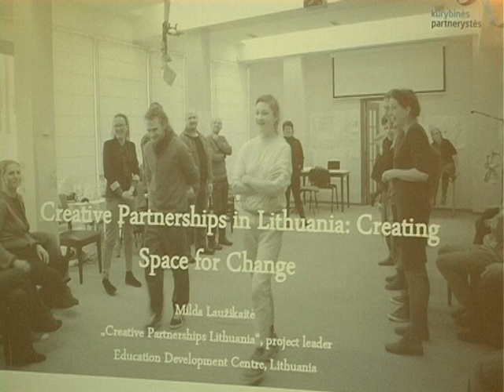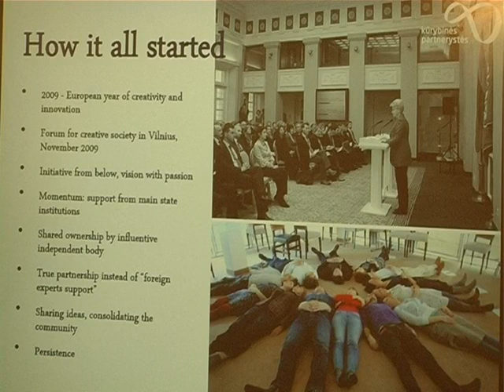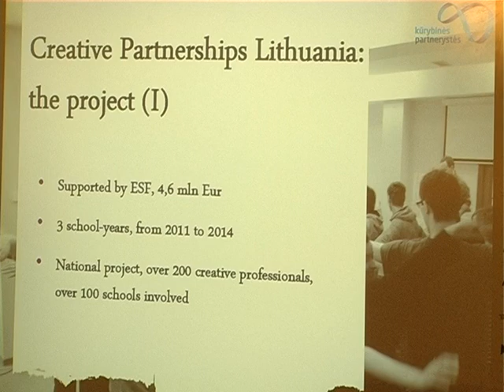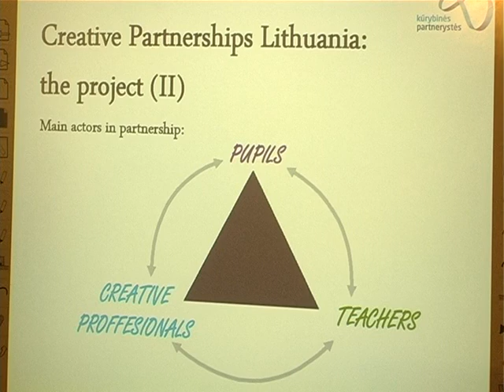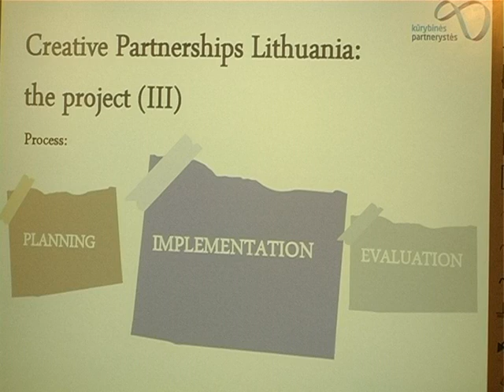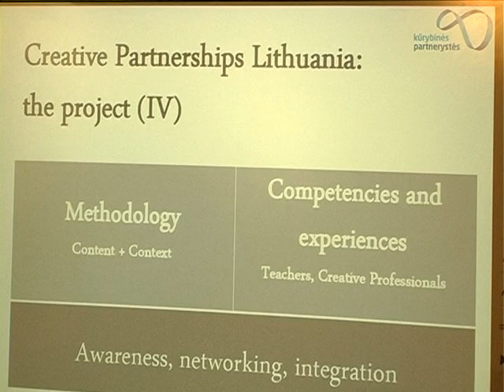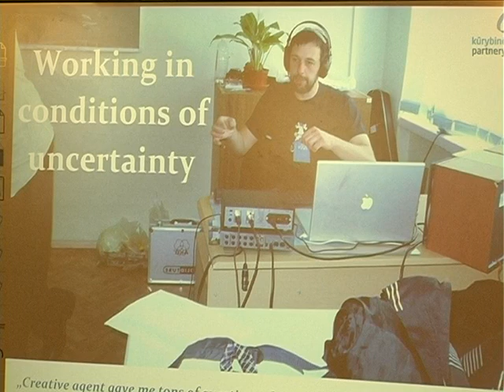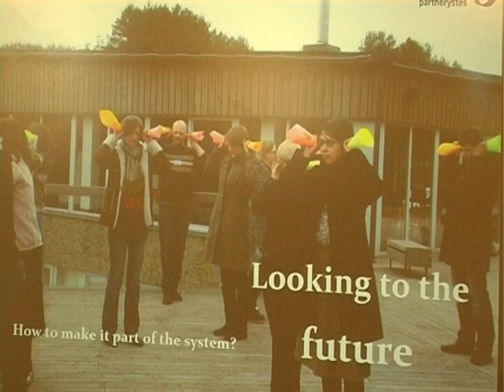Milda Lauzikaite: Creative Partnerships in Lithuania